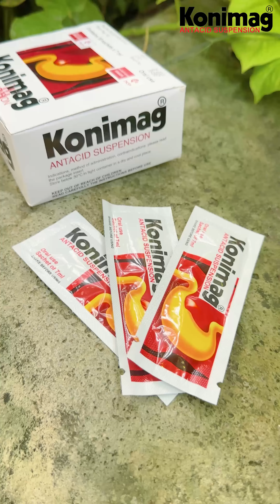មានសង្សាអ្នកណាខ្លះ? ដូចសង្សាខ្ញុំ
⭐ Konimag  គឺជាដំណោះស្រាយដ៏ល្អសម្រាប់បញ្ហាឈឺក្រពះ  ដូចជា ចុកឆ្អល់  ក្តៅចុងដង្ហើម​ តឹងណែនក្នុងពោះ ពិបាករំលាយអាហារ និងមានរសជាតិឆ្ងាញ់ ងាយ ញុំា។
⭐ Konimag មានលក់នៅតាមឱសថស្ថានស្របច្បាប់នានាទូទាំងប្រទេស។